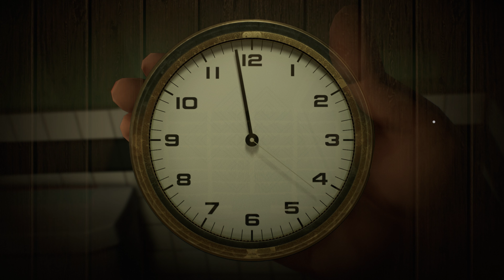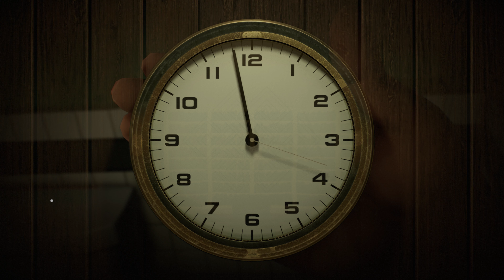TWELVE MINUTES ACT VII OF ACT VII FINAL ACT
***FINALE***
REVIEWS
“as expertly crafted as a Swiss watch”
9/10 – GameSpot

“a compelling bit of unconventional storytelling that could only have worked as a game”
8/10 – IGN

“an engrossing experience that marries noir sensibilities and puzzle gameplay into a dense Freudian nightmare.”
4/5 – The Guardian

The developers describe the content like this:

Violence, gore, blood, sexual themes.